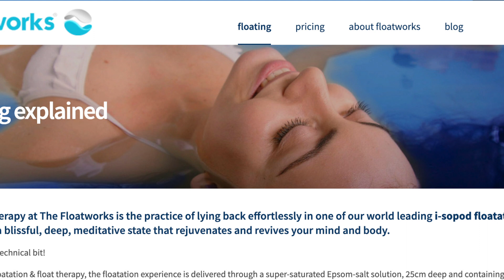What is Floating? What goes on in the Sensory deprivation tank?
Floating, isolation chamber, sensory deprivation tank are words that are becoming very common in our vernacular, but what is it?  Floatworks  co founder, Ed Hawley explains breaks this down for us: 'It's an hour alone with your thoughts, unlike anything else'.

For the full episode, more videos, podcasts and online courses,